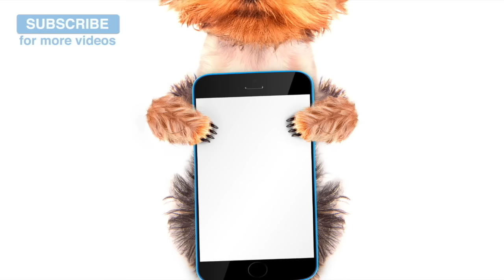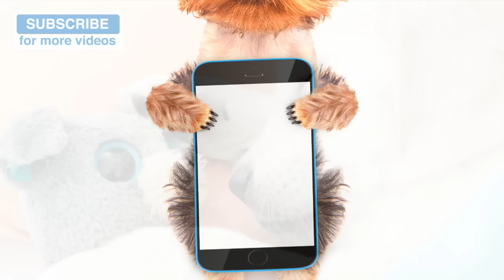Anti Anxiety Music for Dogs - Cure Separation Anxiety with Dog Music!